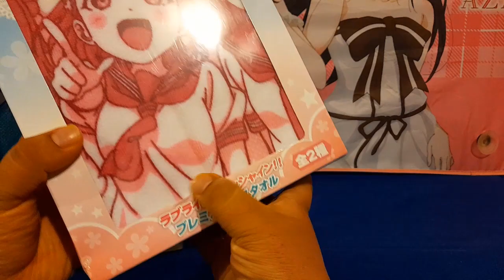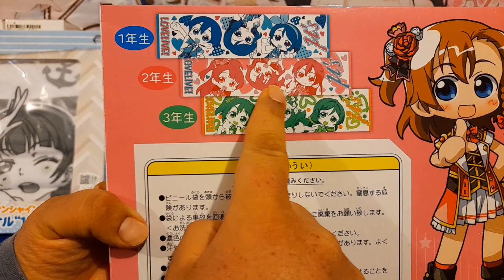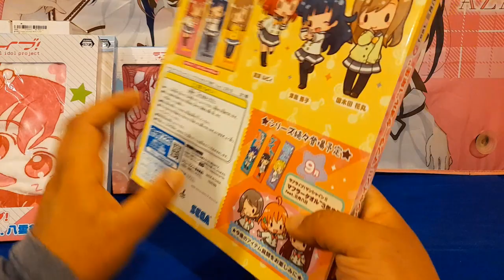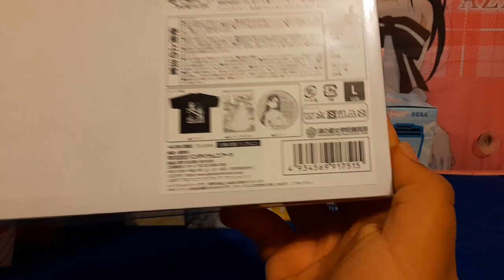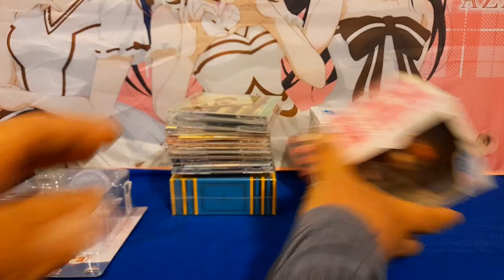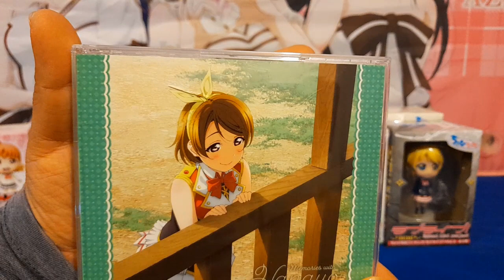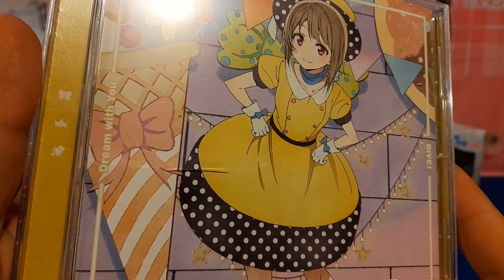Unbox Pedidos Enero 2